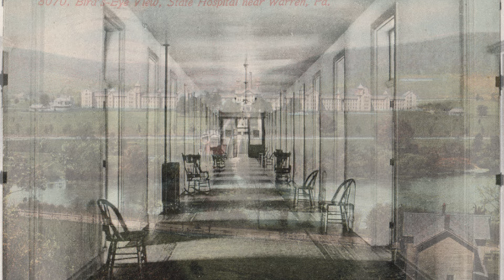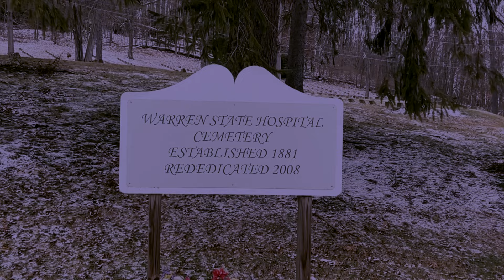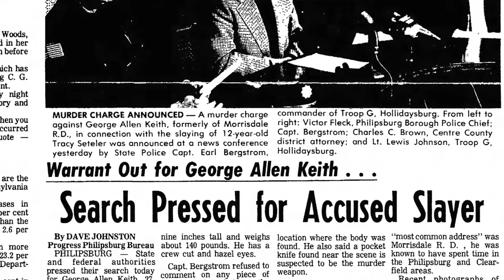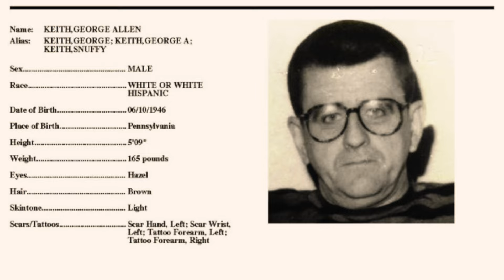The Dark History behind this Pennsylvania Insane Asylum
Special thanks to the following sources for research:

Warren County Historical Society